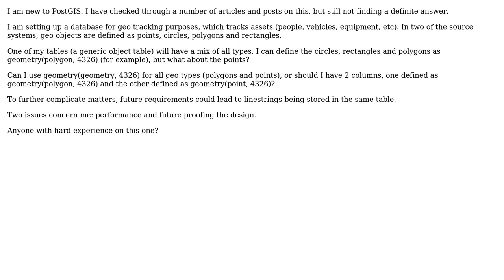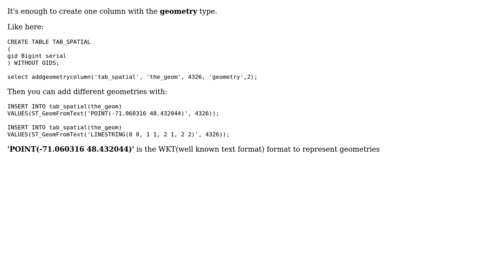GIS: Defining geometry types (point, polygon, geometry) in PostGIS?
With thanks & praise to God, and with thanks to the many people who have made this project possible! | Content (except music & images) licensed under CC BY-SA | Music | Images & others | With thanks to user Tony Shelver user PolyGeo user Mazu_R and the Stack Exchange Network Trademarks are property of their respective owners. You are responsible for your own actions.